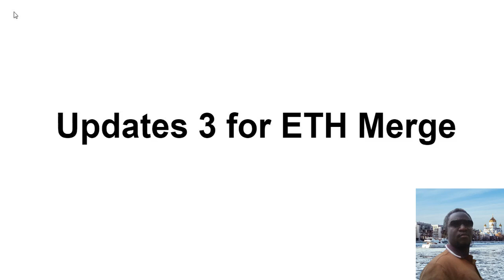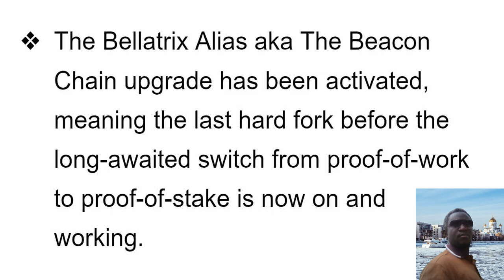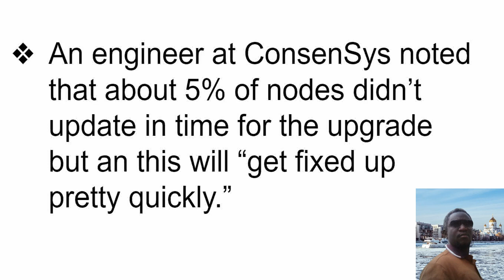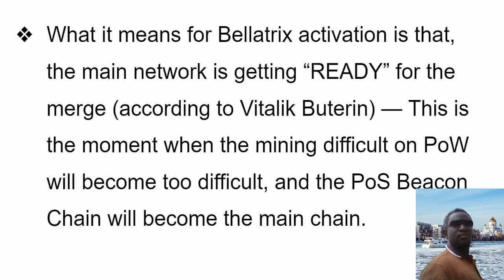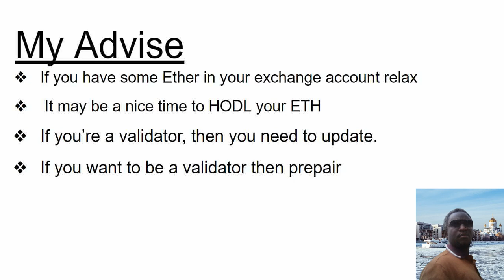UPDATE 3 FOR ETH MERGE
The Bellatrix upgrade has been activated, this means that the last hard fork before the long-awaited switch from proof-of-work to proof-of-stake is now on and working.

ETH HODLers sit back and relax